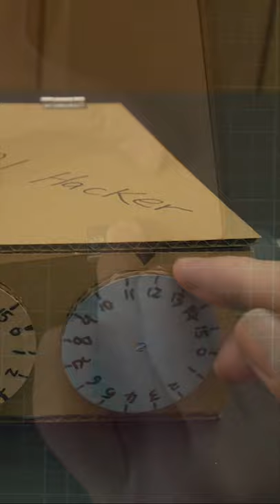How To Build A Safe Money Box From Cardboard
Build A Safe Money Box From Cardboard